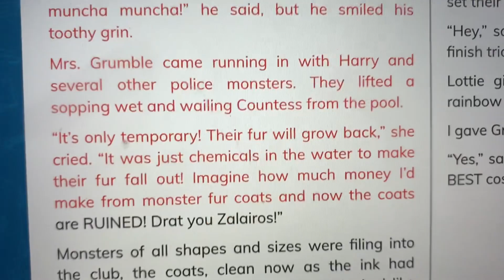Imagine How Much Money I make from monster Fur coats and now the Coats are RUINED